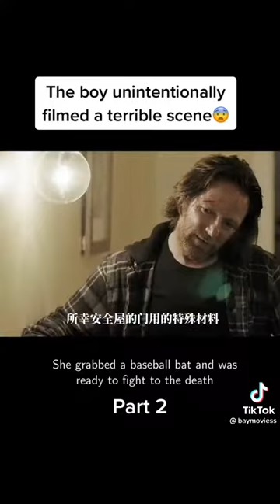Movie: Safe room 2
How the boy and mom got saved